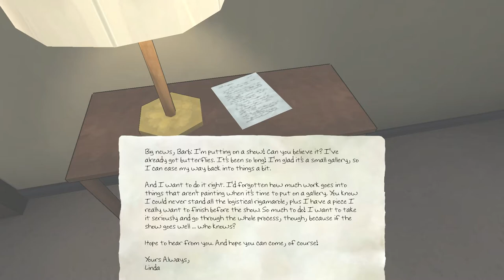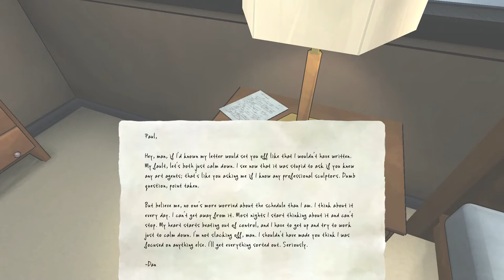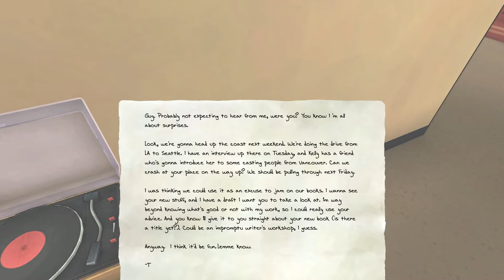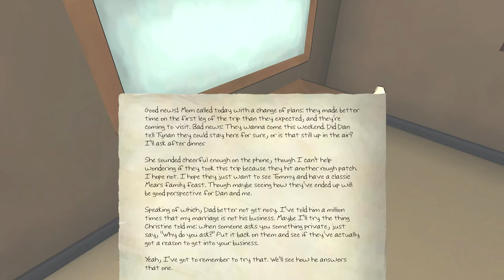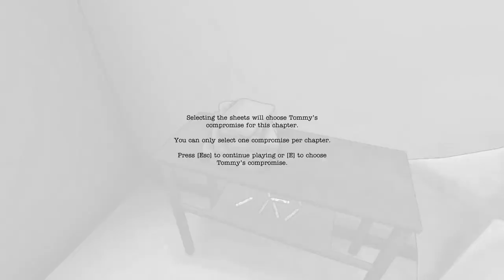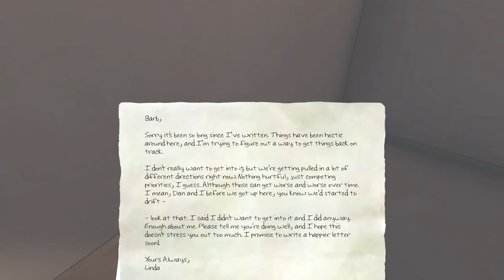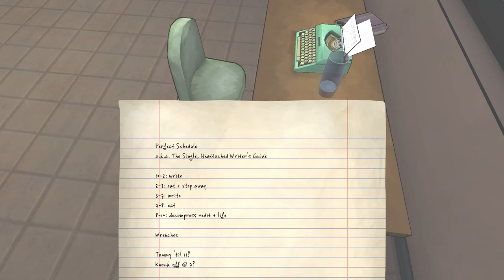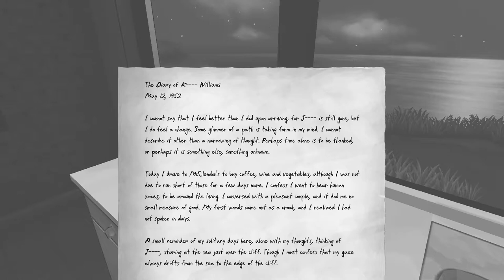The Novelist Walkthrough Part 2 - Month 2 - Gameplay Lets Play Review PC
Part 2 / Month 2 of a Complete Novelist Walkthrough for the PC

The Novelist asks one central question: can you achieve your dreams without pushing away the people you love? The game focuses on Dan Kaplan, a novelist struggling to write the most important book of his career while trying to be the best husband and father he can be.